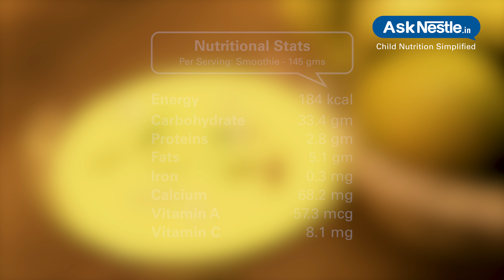Mango Banana Smoothie Recipes | Healthy Food Recipes For Kids | Ask Nestlé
Mango and banana smoothie is a thick & creamy beverage made with mango, banana and curd which makes a perfect healthy dessert.
richness of mango present in smoothie gives a delicious taste as well as nutrients as it is packed with vitamins & minerals, curd present in the smoothie makes it  heavier on the nutritive scale by adding protein and calcium to it.